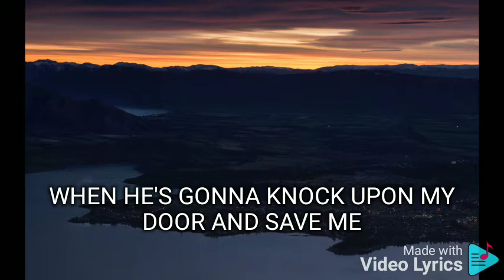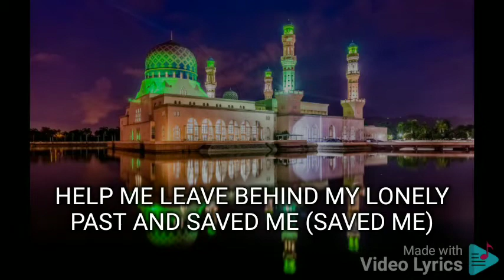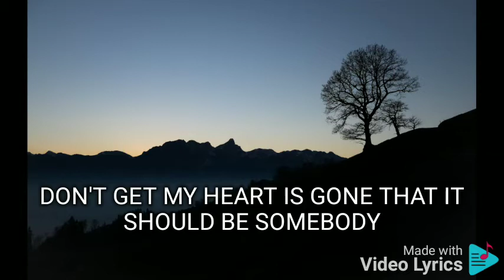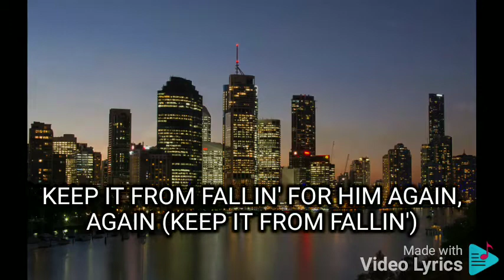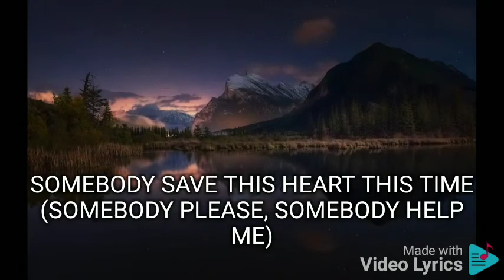SAVE THIS HEART LANI MISALUCHA